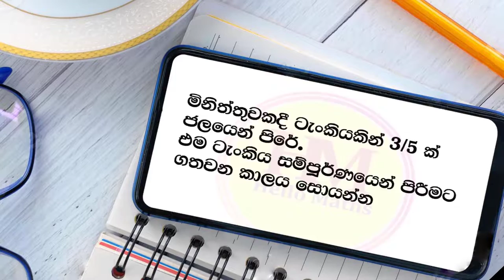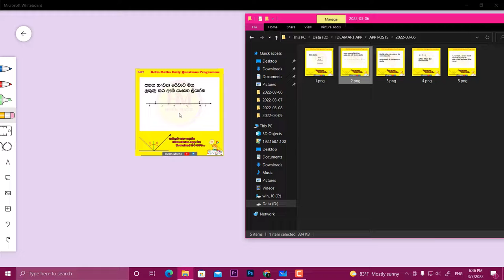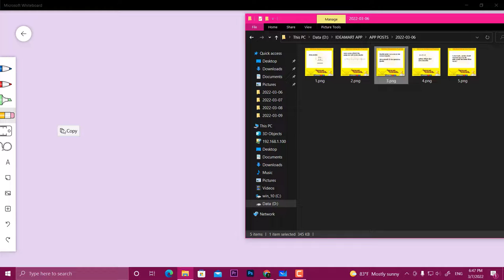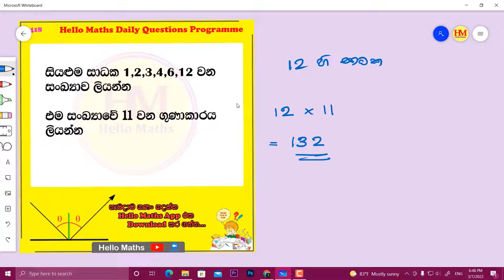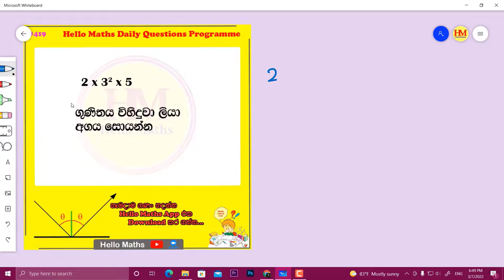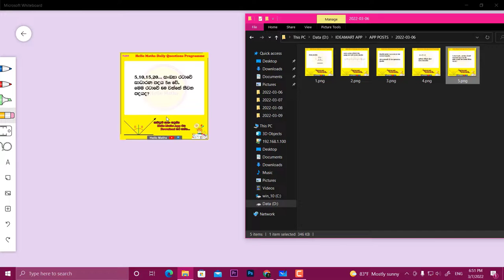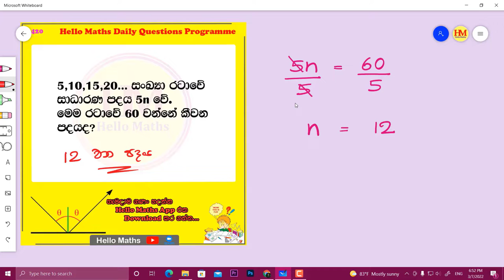Way To Get 90+ Marks For Mathematics | Hello Maths App Ep 04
Download Hello Maths App :
From Google Playstore

Timestamp
Start - 00:00:00
Intro - 00:00:21
Lesson - 00:00:35

13. Grade 6 3rd term test mathematics paper 3 (part 1) - sinhala discussion - Hello Maths _ Thaksalawa

14. Grade 6 3rd term test mathematics paper 3 (part 1) - sinhala discussion - Hello Maths _ Thaksalawa

Thaksalawa

How To Solve Ratio | Area | Percentages | Grade 8 Second Term Revision | Hello Mahs | Thaksalawa.

term test paper grade 6
term test paper grade 7
term test paper grade 8
term test paper grade 9